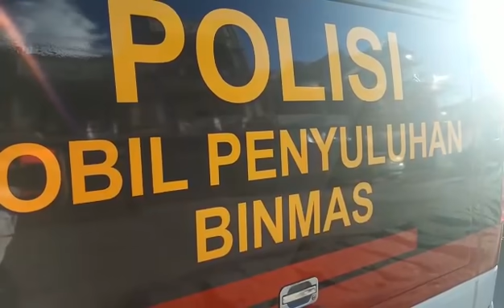Pembatasan Sosial Berskala Besar (PSBB) Mulai Berlaku Di Kabupaten Jayapura Propinsi Papua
Bagaimana Penjualan Mobil Daihatsu Ke Depan?